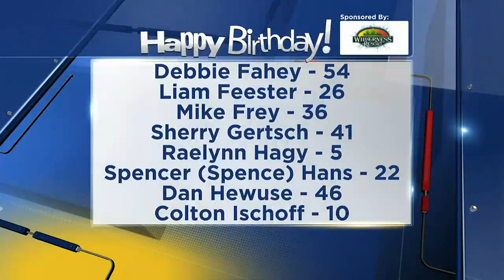Birthdays for Saturday, December 17